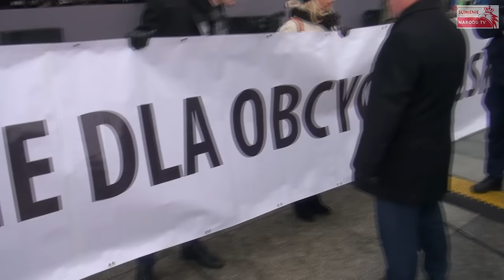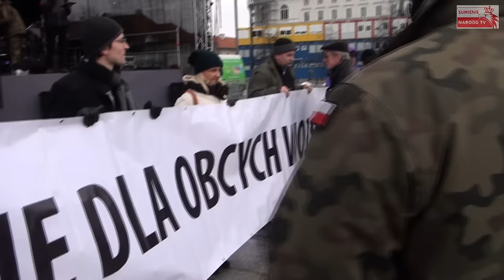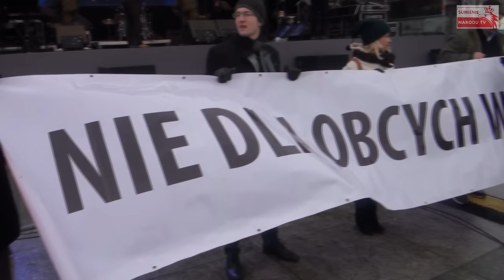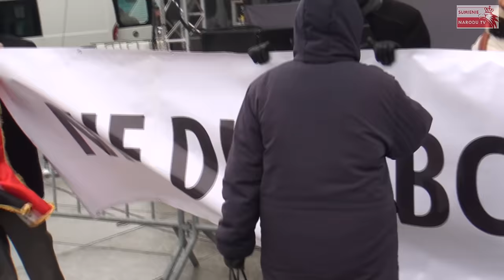Czego możemy spodziewać się od amerykanów i ich armii?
Nabil Al Malazi i Sławomir Zakrzewski rozmawiają na pikniku militarnym zorganizowanym z okazji najazdu obcej armii USA na Polskę.